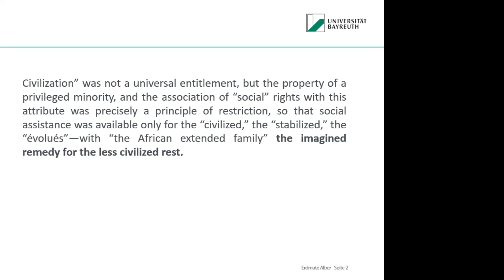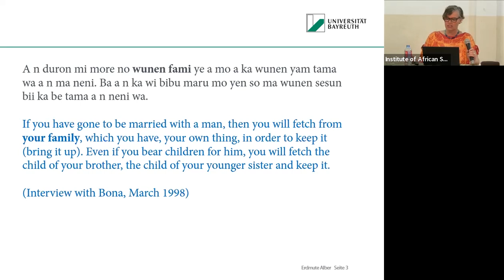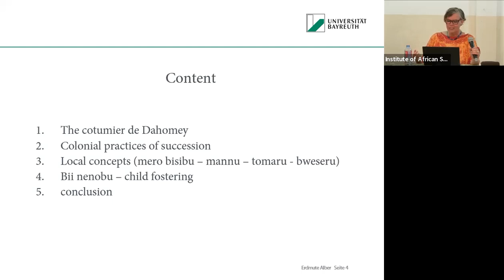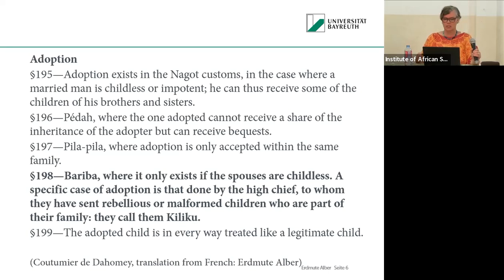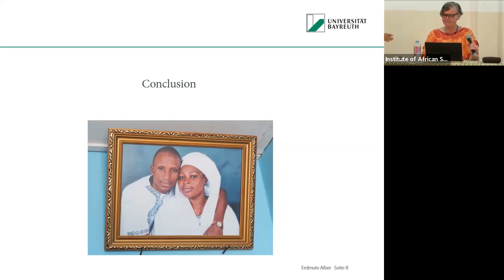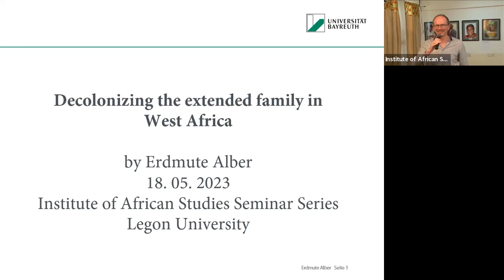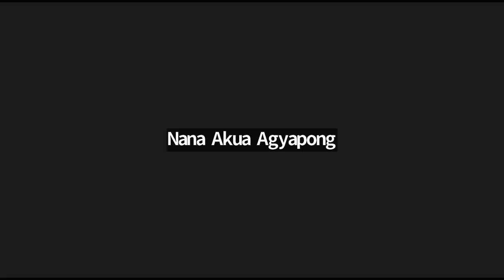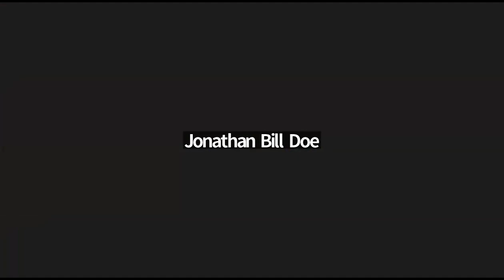Decolonizing the Extended Family in West Africa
In academic as well as public discourses, everyday life and relationships in Africa are often understood as structured and coined by the extended family. In addition, the extended family is often imagined to be the main category of social organisation in pre-colonial Africa. My talk challenges this ubiquitous anthropological and sociological assumption on the basis of historical and anthropological findings in Benin, the former colony of Dahomey. Arguing that the category of the extended family was introduced through French colonial politics, mainly by processes of codifying and organising local indirect rule. I contribute to the necessary intellectual work of decolonizing categories of kinship and family. Interestingly, this work has been done for the political sphere, but not yet for the realm of kinship. Analysing local ways of speaking and naming as well as colonial sources, I contribute to a temporalizing perspective on the languages of kinship and to identifying their political impact.

Presenter: Prof. Erdmute Alber

Chair: Dr. Mjiba Frehiwot